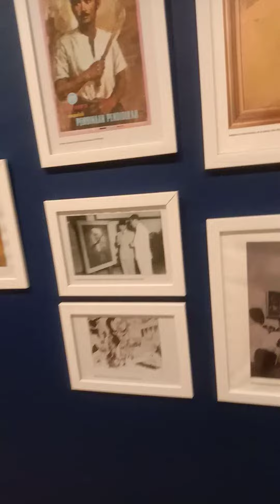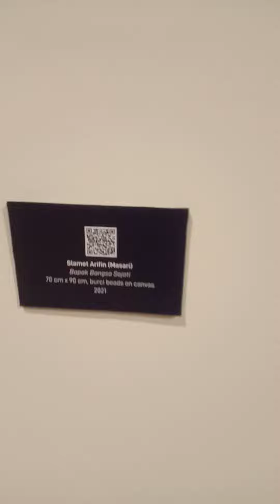Pendhapa Art space #